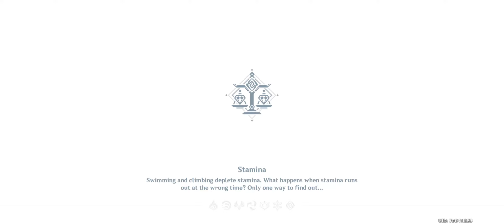Liyue Harbor - Marvelous Merchandise